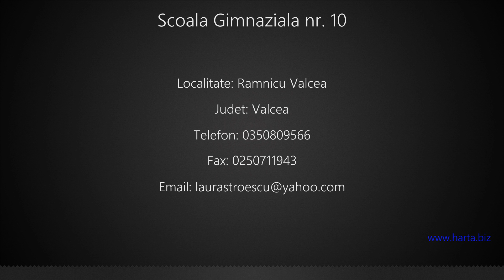Scoala Gimnaziala nr. 10 Ramnicu Valcea